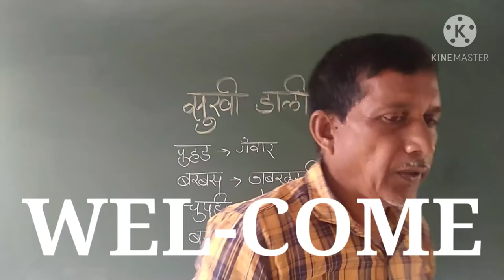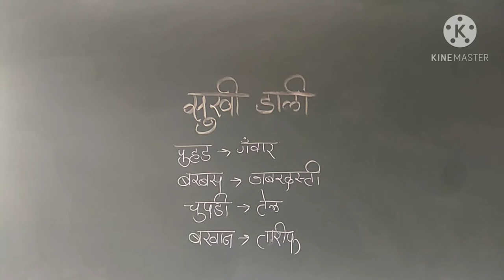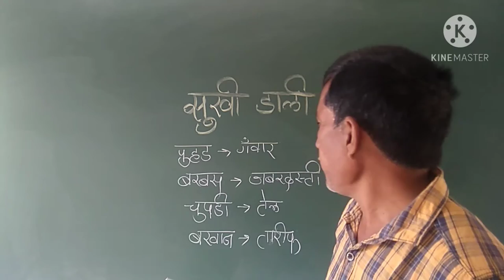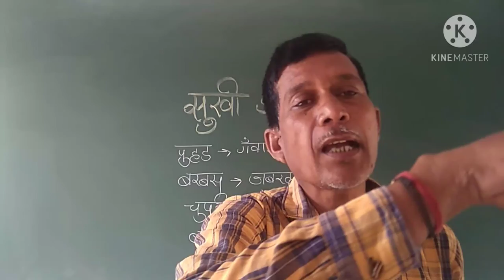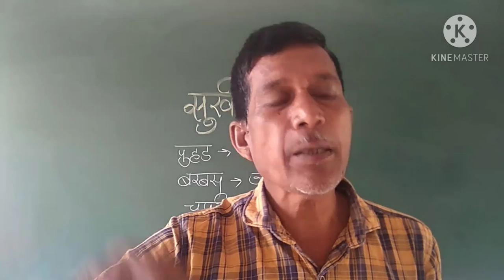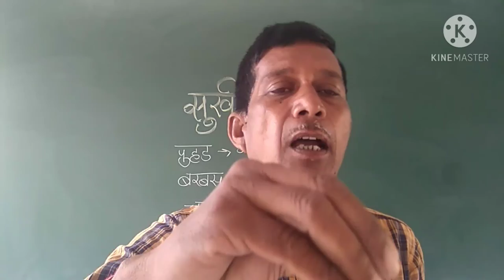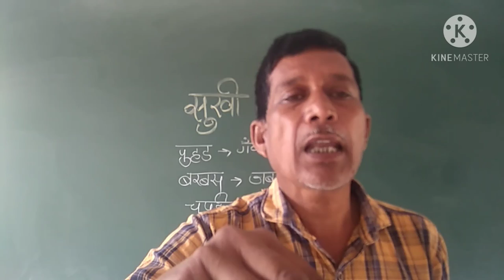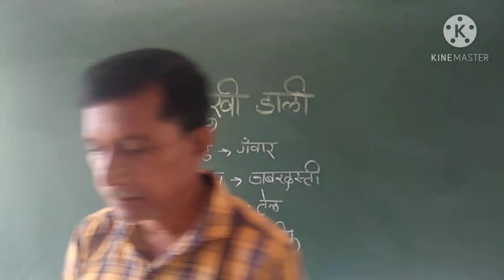puc 2 nd year HINDI SUKHI DAALI